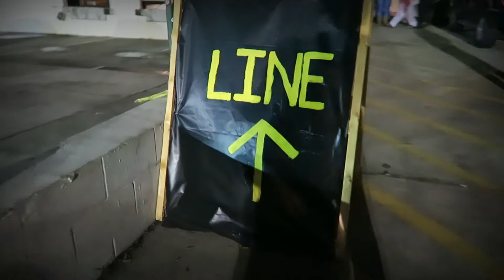Visiting Terror Under the Bridge in Myrtle Beach! [10/26/2015]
Special thanks to the folks at Terror Under the Bridge for allowing me to record inside their haunted house! Check them out if you're ever in Myrtle Beach, SC!

More Content